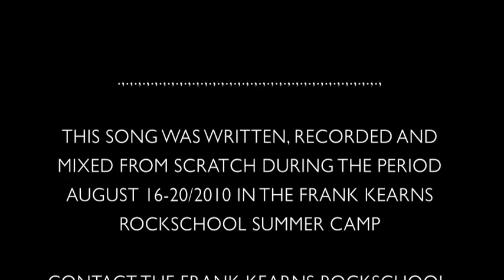The Frank kearns Rockschool : Shazam "Without A Trace"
Shazam : Without a Trace